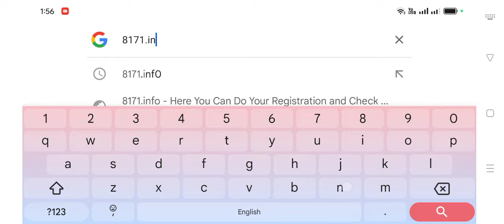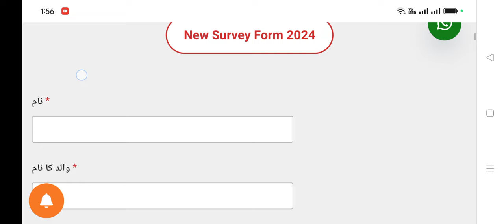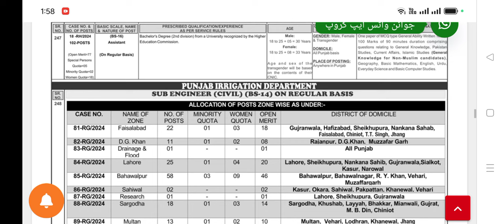Breaking News: Punjab Police Assistant (BPS-16) Jobs 2024 by PPSC